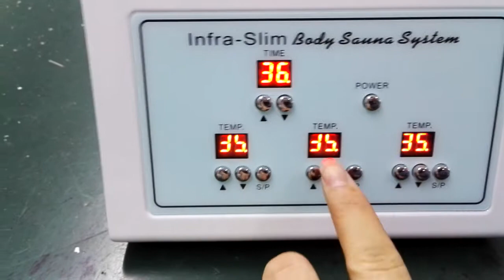WL-KYDB020 How To Set Parameter On Slimming Sauna Blanket Machine For Weight Loss Lympth Drainage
💛Advantage：
1. Perspiration detoxification, burning redundant fat for slimming purposes
2. Relieve rheumatism and cold, unclogging the meridian, eliminating body fatigue
3. Recovering therapy for Shoulder, hip and waist, back and legs
4. Cultivate the viscera, promote blood circulation, accelerate metabolism, improve the body immunity
5. Enhance medication and nutrient lead-in and absorption